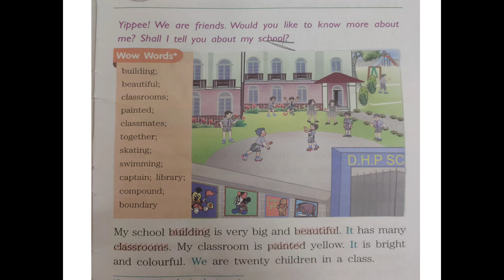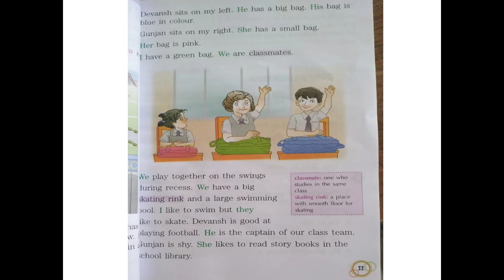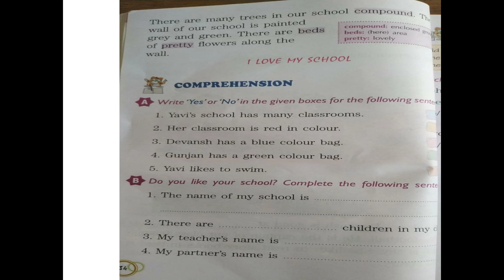Lesson 4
Reading the lesson